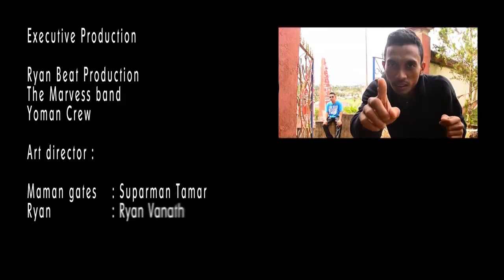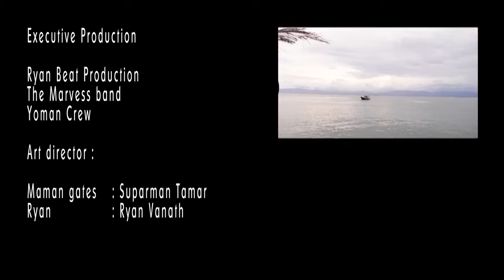Masohi Beta Pulang ryan ft Ochim, Dion & maman gates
Yang rindu Masohi semoga lagu dan video ini bisa sedikit mengobati rasa rindu kalian, yang ada di tanah rantau, video ini di Reupload

Masohi tahun 2016